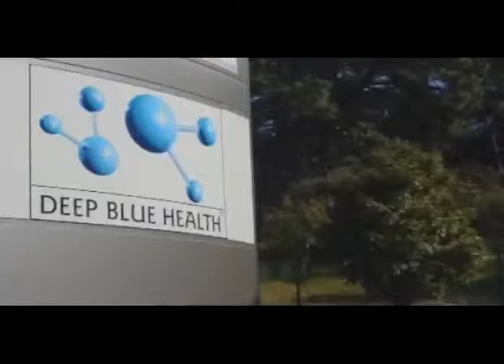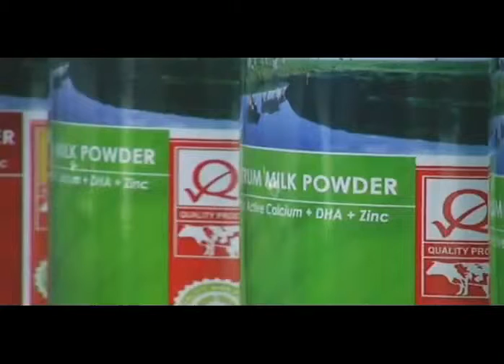Sữa non - New Zealand Deep Blue Health